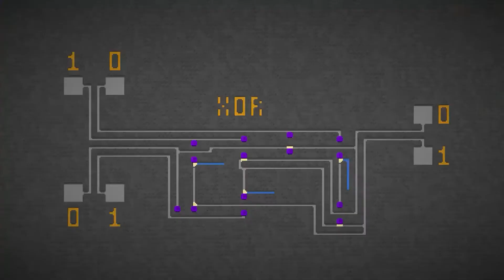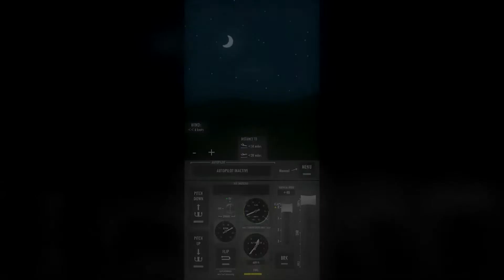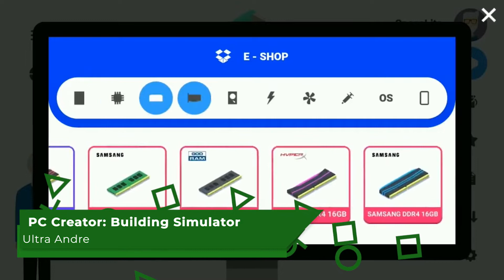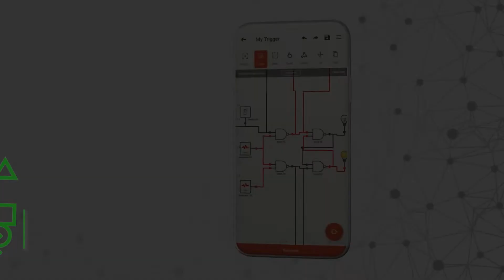TOP 10 JOGOS DE SIMULAÇÃO PARA CELULAR ANDROID/IOS - PARTE 3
Quer saber quais são os melhores jogos de simulação para celular? Então confira o nosso vídeo e tire suas dúvidas dos top 10 jogos de simulação para mobile

Índice do vídeo:
0:00 - Introdução
0:51 - World Box
1:30 - Truck Simulator OffRoad 4
2:04 - Galactory
2:29 - Flight Simulator 2d
2:59 - Warplane Inc
3:25 - Modern Age 2
3:59 - House Flipper : Home Design
4:28 - Junkyard Tycoon
4:48 - PC Creator: Building Simulator
5:08 - Logic Circuit Simulator Pro